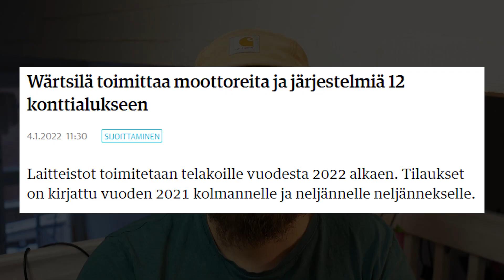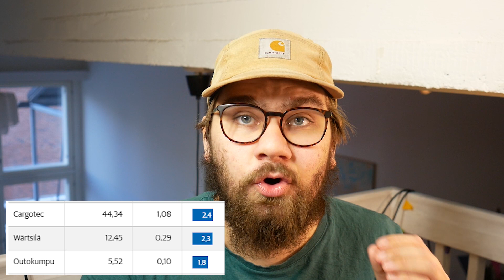Onko TÄMÄ Yksi Vuoden 2022 NOUSURAKETEISTA?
Wärtsilällä oli erittäin hyvä vuosi viime vuonna, kun osake nousi noin 60%. Vuosi 2022 on myös lähtenyt mukavasti Wärtsilän osakkeessa, kun ensimmäinen päivä päätyi n. 2% plussalle ja tällä hetkellä toisen päivän tuotto on jo yli 4%. Wärtsilä on myös suhteellisen hyvä osinkojen maksaja, joten ilmankin kasvua tästä osakkeesta voi odottaa saavansa hyötyä! Tällä hetkellä harmittaa etten ole Wärtsilään sijoittanut viimeisten kuukausien aikana lisää...

*$25 lmaista BTC, kun siirrät vähintään $100 edestä jotain valuuttaa Nexoon